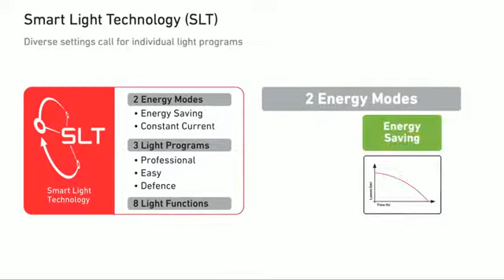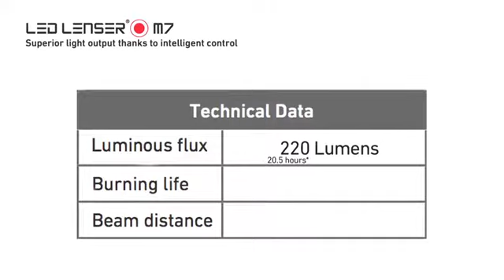Led Lenser UK- M7